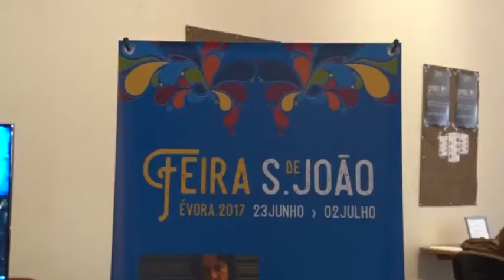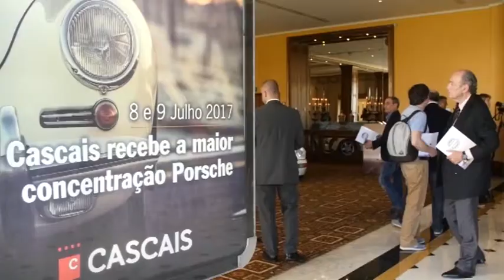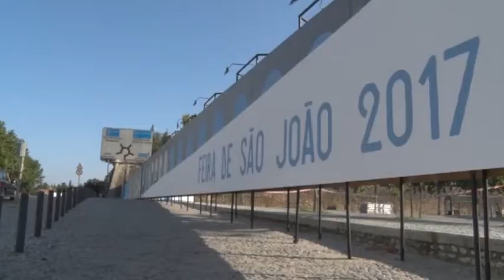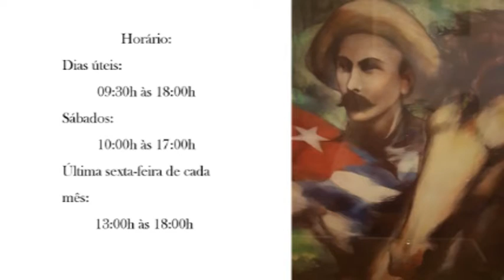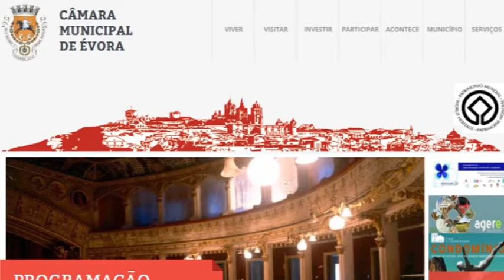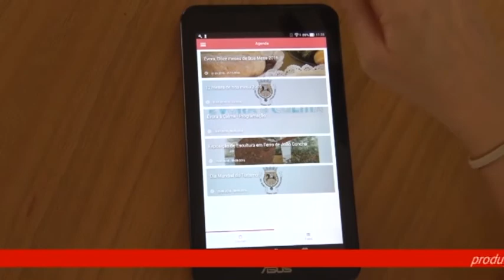Magazine Semanal de 16 de Junho